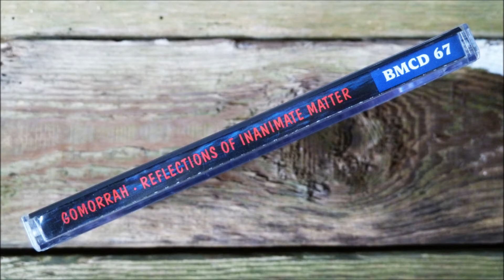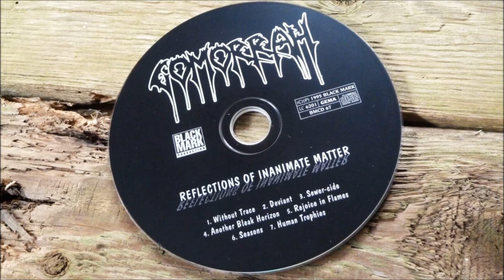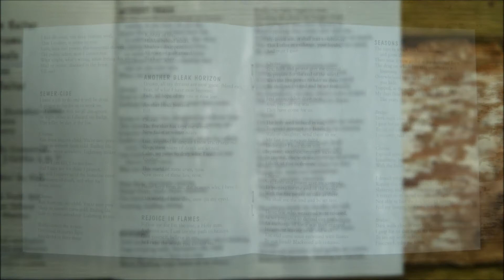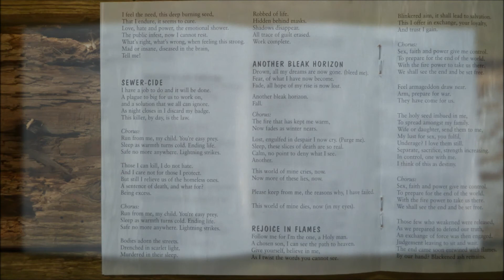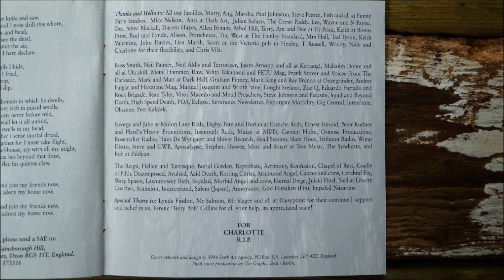Gomorrah - Seasons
Artist     : Gomorrah
Album        : Reflections of Inanimate Matter, CD
CD              : 1995 Black Mark Production - BMCD 67
Country     : United Kingdom
Track         : 6
*First press is on megapulse from 1994, this is the reissue on black mark production from 1995